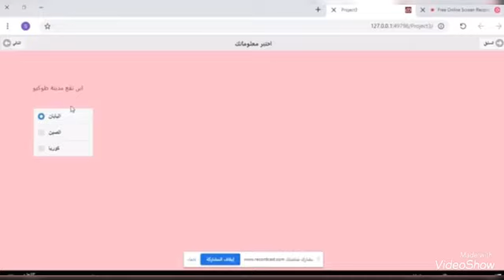مشروع NSB - حاسب2 - اختبر معلوماتك - الطالبة سها الحمراني - ثانوية الغولاء